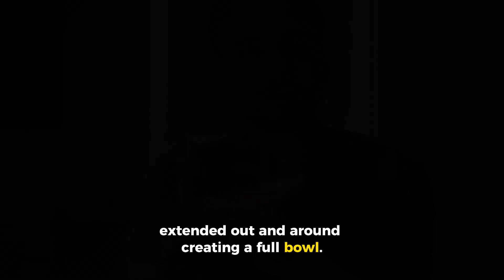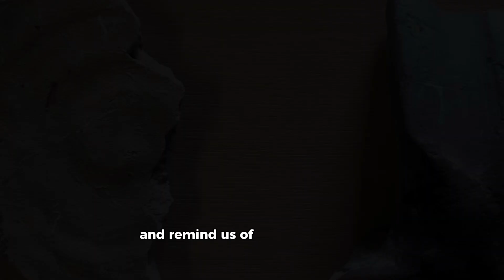Our Artefacts in the Community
We are proud to be partnering with the Council For British Archaeology.

This year’s theme is Archaeology in the Community so let’s explore some of our items and see what they tell us about our community as well as some of the different types of archaeology.
We will also take a look at some artefacts that were not found in archaeological digs but tell us a lot about our community.

Was there a Roman settlement in Egham?

What does the Broome family tell us about Egham’s part in WW1?

Share and follow to stay up to date with your local museum!